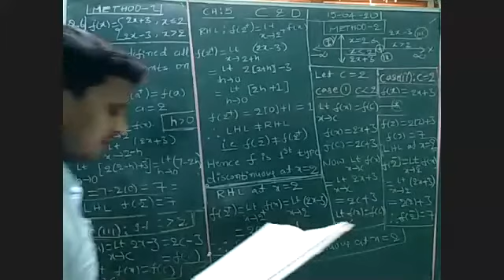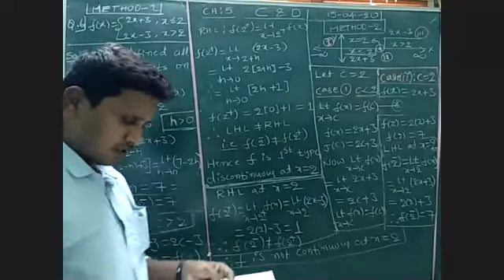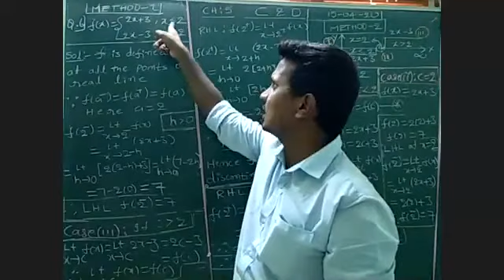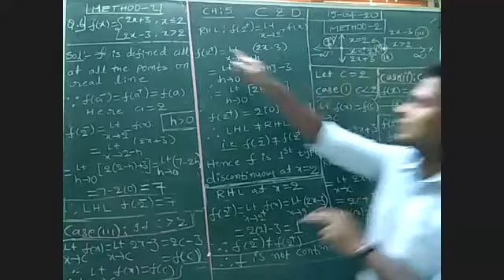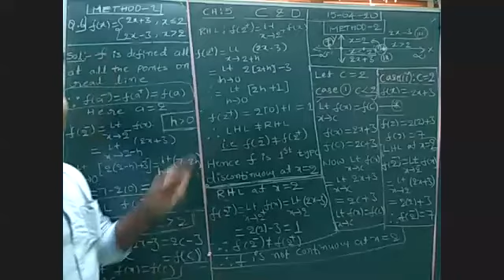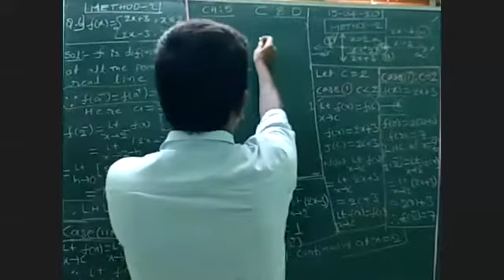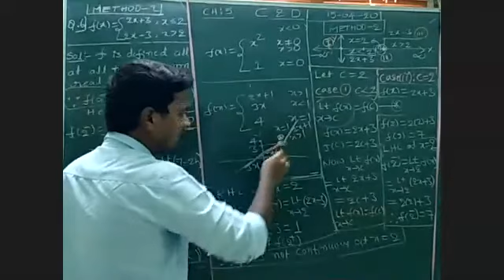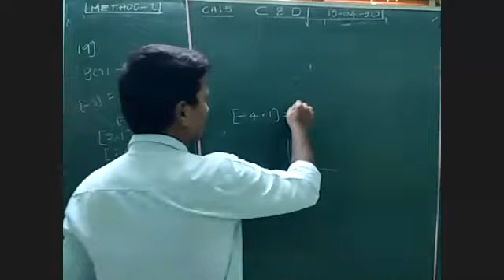Maths ( Continuity & Differentiation)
Continuety part 4